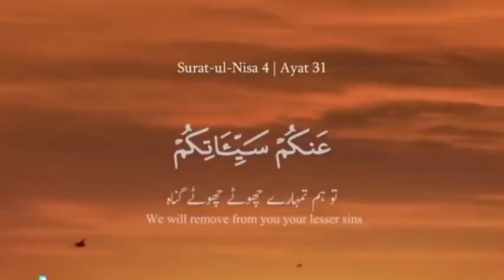April 3, 2024